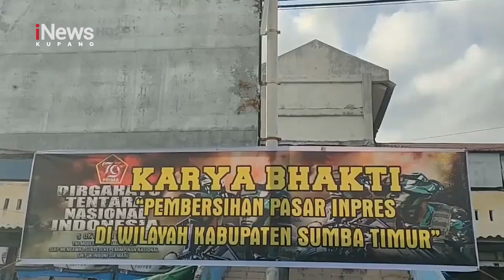iNews NTT - Wujud Kepedulian, TNI Bersihkan Pasar Inpres Matawai di Kota Waingapu